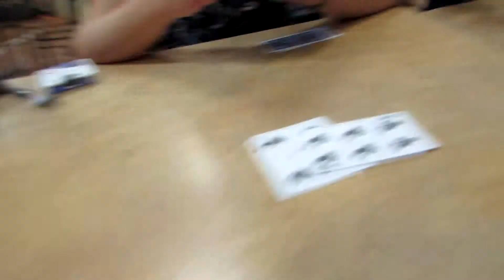Vlog#4 Rich Man Poor Man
My return back on campus after thanksgiving break. I meant to record during the break but i left my battery back at school so there ya go! Peace :}